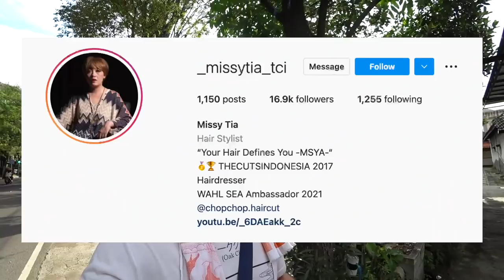💈$10 Haircut by Indonesia's TOP Hair Stylist 🇮🇩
Today I stop at Chop Chop Haircut's hair salon in Bandung to get a haircut and beard trim. I was looking on Instagram for places in Bandung and I came across Missy Tia's page. Her page caught my eye because she had written on her homepage that she is the winner of the THECUTINDONESIA 2017 competition. So, she's gotta be good right!? Well, I had to go check her out myself and put her skills to the test, let's see how she did...

Thank you Missy Tia for the great haircut!

Chop Chop Haircut:
Address: Jl. Cendana No.11, Cihapit, Kec. Bandung Wetan, Kota Bandung, Jawa Barat 40114, Indonesia

Hari ini saya mampir ke salon rambut Chop Chop Haircut di Bandung untuk potong rambut dan potong jenggot. Saya sedang mencari di Instagram untuk tempat-tempat di Bandung dan saya menemukan halaman Missy Tia. Halamannya menarik perhatian saya karena dia telah menulis di beranda bahwa dia adalah pemenang kompetisi THECUTINDONESIA 2017. Jadi, dia pasti baik kan!? Yah, aku harus memeriksanya sendiri dan menguji kemampuannya, mari kita lihat bagaimana dia melakukannya...

Terima kasih Missy Tia untuk potongan rambut yang bagus!

Potong Potong Rambut:
Alamat: Jl. Cendana No.11, Cihapit, Kec. Bandung Wetan, Kota Bandung, Jawa Barat 40114, Indonesia